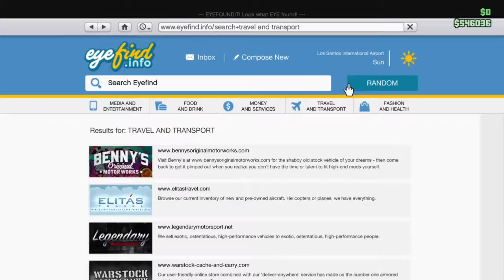Grand Theft Auto Online The Military Base With Freinds